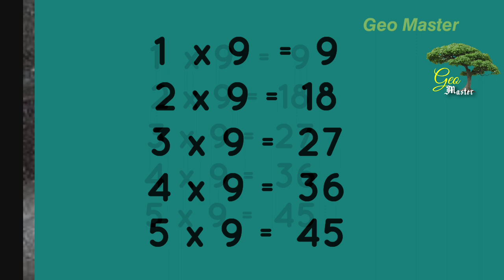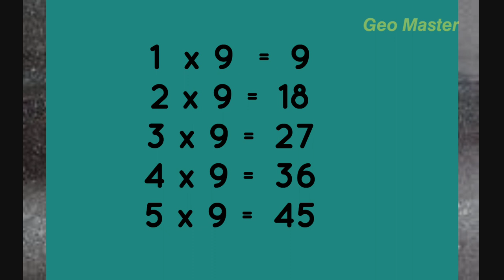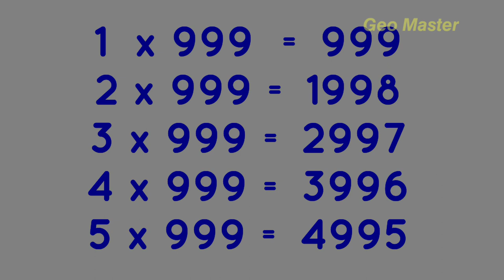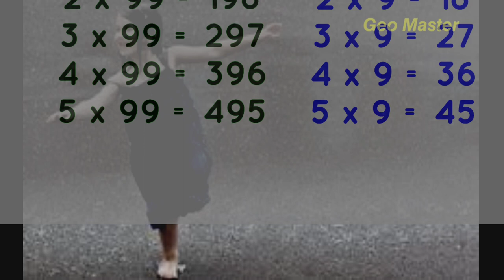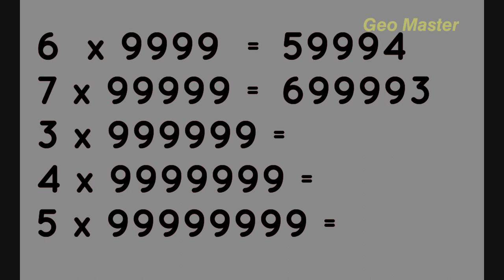999 ന്റെ ഗുണനപ്പട്ടിക ഒരു മിനിറ്റുകൊണ്ട് പഠിക്കാം |easy mathematics |# I LOVE MATHS|Geo Master